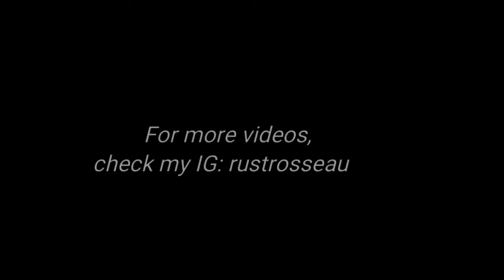Tudor Days | Kentwell Hall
[ACTUAL FOOTAGE] An award-winning Historical re-enactment of Tudor days (16th Century) | Lifestyle